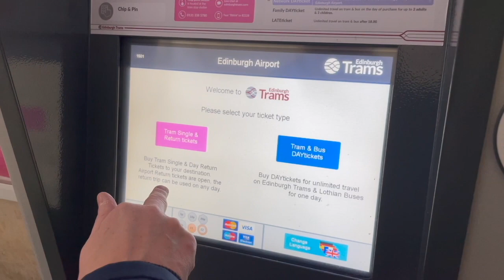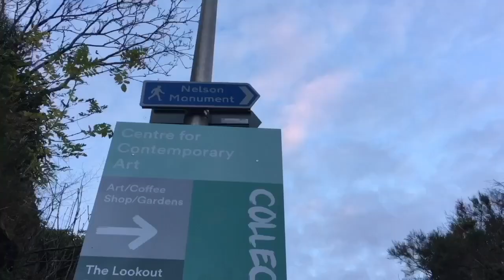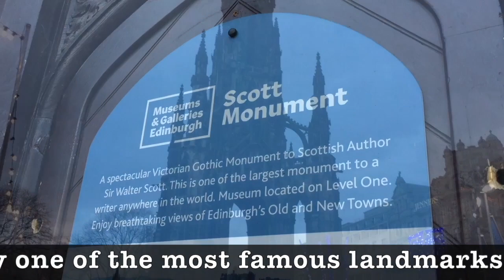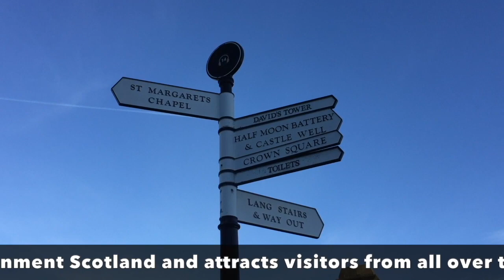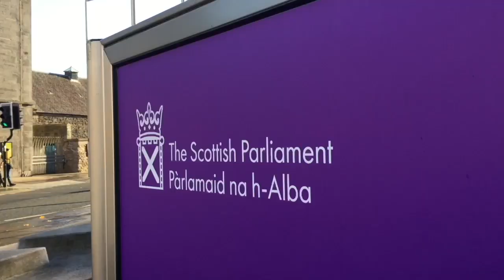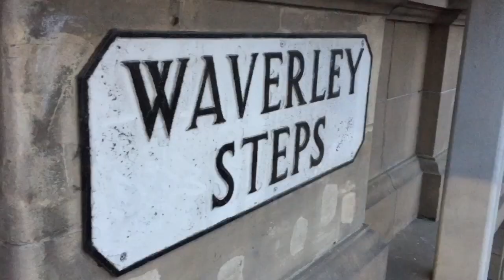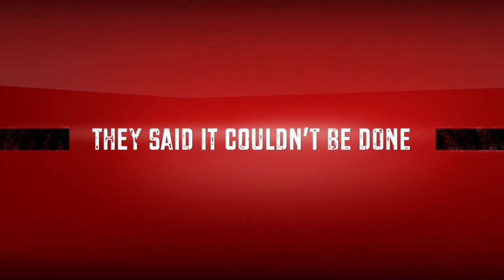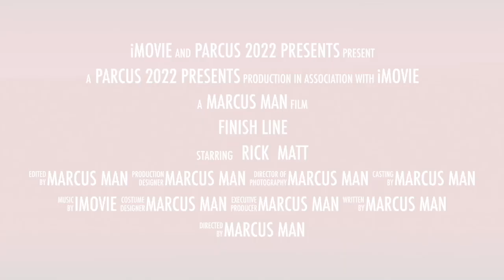Hogmanay Special from Edinburgh. Happy New Year!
Paul and Marcus are in Edinburgh for their Hogmanay Special. Happy New Year!